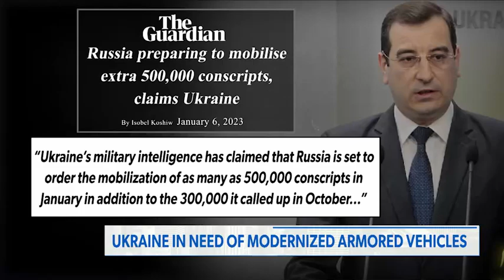NEWSMAX, Yuriy Sak MOD on Rob Schmitt Tonight, 12.01.2023